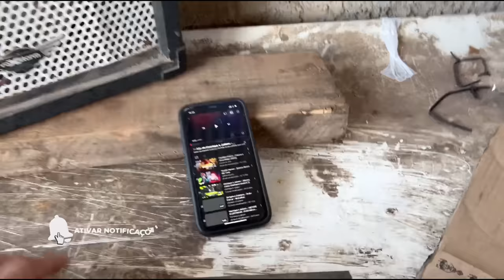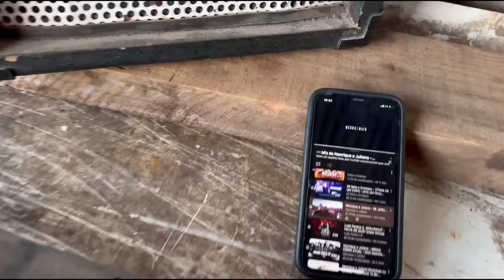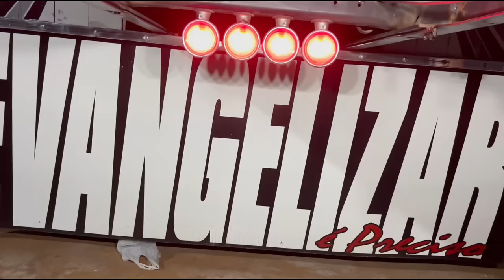NÃO DA PRA DIZER QUE É O MESMO CAMINHÃO! QUE MUDANÇA!